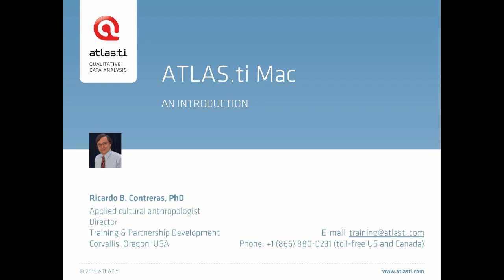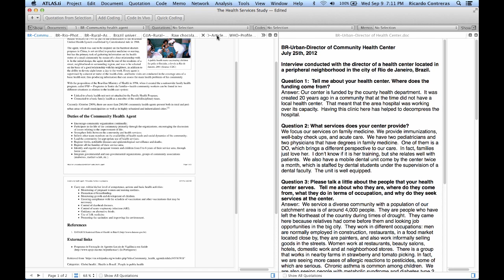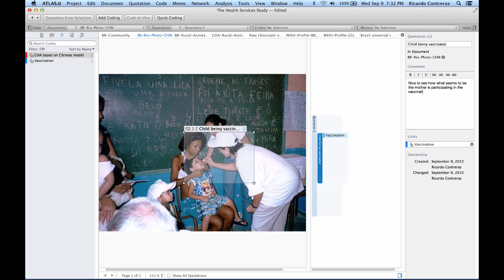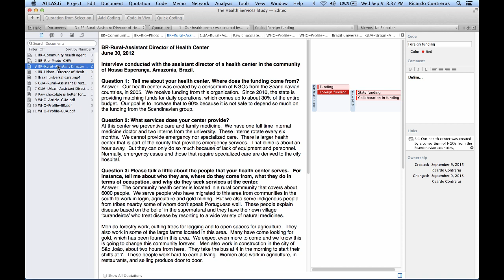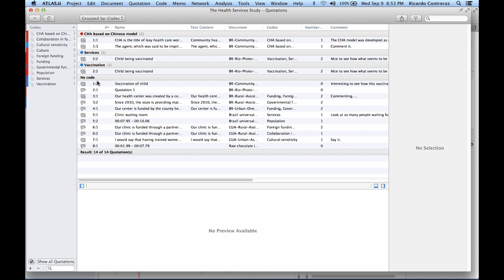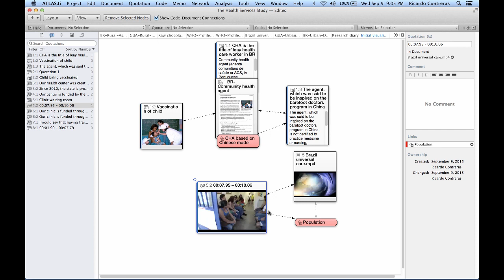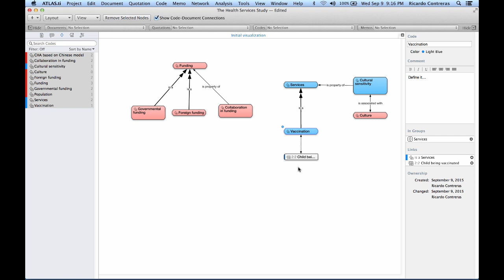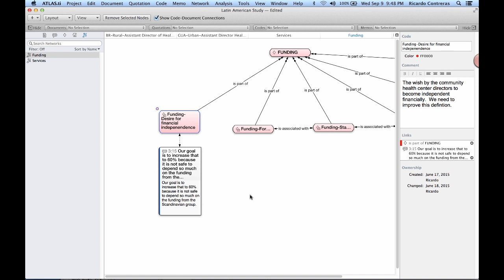ATLAS ti Mac-Overview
Video tutorial giving an overview of ATLAS.ti Mac. 78 minutes.